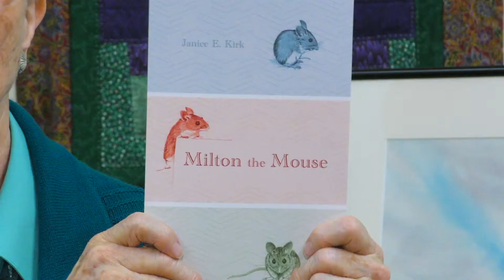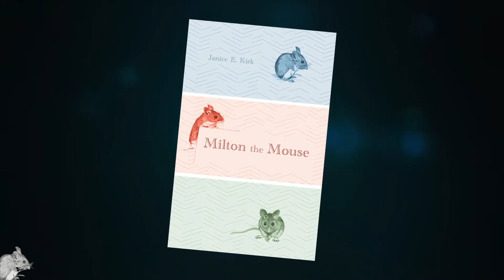"Milton the Mouse" by Janice E. Kirk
Janice E. Kirk talks about her new children's book, Milton the Mouse.